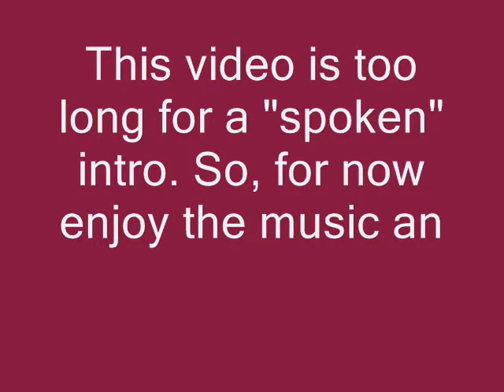Half face speed drawing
Speed drawing. Going from light to dark.

Song-LIMP